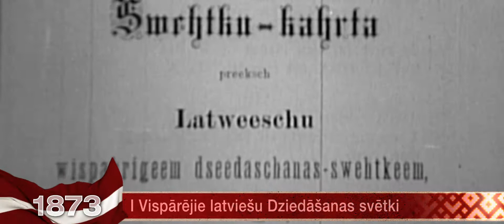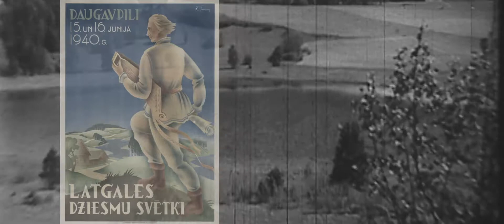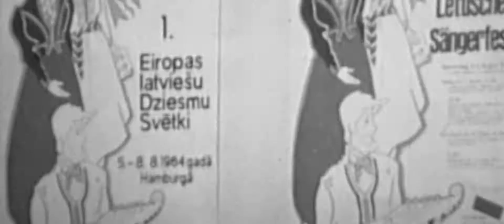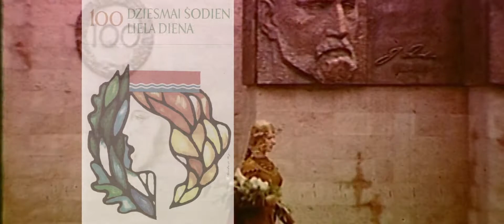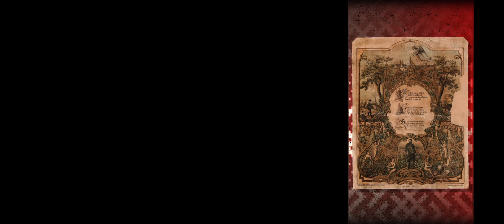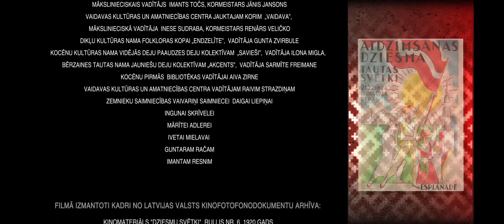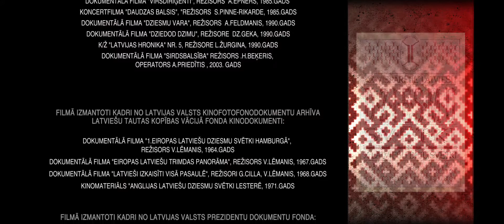Dziesmu svētki – tautas kustība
The Latvian Song and Dance Festival is one of the largest amateur choral and dancing events in the world and an important event in Latvian culture and social life. As one of the Baltic song festivals, it is also a part of the UNESCO Masterpieces of the Oral and Intangible Heritage of Humanity list since 2008.

The tradition of song festivals originated in the first half of the 19th century in many European countries and later was also organized by the Baltic Germans. The first steps taken in Latvian environment was during the song days in Dikļi in 1864, which led to the resounding of a full-scale song festival in Riga during the summer of 1873. 1,003 singers and 30 orchestra players participated in the first festival. Only once has the festival been held outside Riga, in Jelgava in 1895.
1950 Soviet Latvian Song Festival
2018 Latvian Song and Dance Festival closing concert "On the Starry Path"

After the Soviet occupation of Latvia in 1940 and World War II, festivals were continued in the Latvian SSR, heavily influenced by Soviet ideology and used to praise the occupation regime, with the festival being held every 5 years on important anniversaries of the nation's forced accession as a Union Republic, while the festival was held in 1973 to mark its centennial anniversary and in 1977 to mark the diamond jubilee of the October Revolution, both events connected to the centennial commemorations of The First Latvian National Awakening.

During the occupation the festival tradition was continued in exile, first in displaced persons camps after World War II, primarily in the western zones in Germany, then in the United States, Canada, and Australia, with many of the legendary conductors of the past taking part during those years alongside the later generations of conductors they trained. The Overseas Song and Dance Festival is currently held every four years, alternating between the United States and Canada.[6]

The 1985 edition would be notable for the grand finale concert in which the legendary hymn The Castle of Light (Gaismas pils) conducted by Haralds Mednis, who was hated by the pro-Soviet government and was not listed as one of the performing conductors in that concert, was sung at the behest of the participating choristers.

The song, which speaks about the rebirth of a free Latvian nation, was and is usually a staple of the festival's song list and was not performed thrice in its history (1960, 1965 and 1977), and had been performed in the 1980 edition in the presence of Annija Vītola, widow of the song's composer Jāzeps Vītols, marking 80 years since it was first performed.